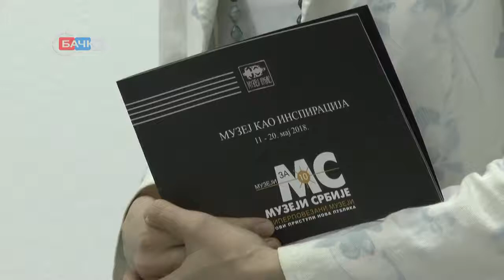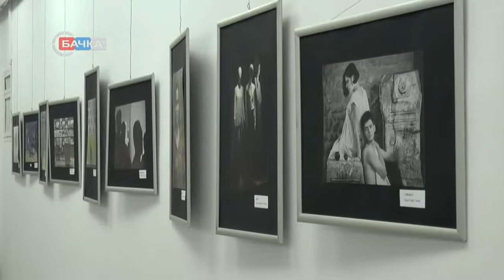14 05 Otvorena izložba fotografija Muzej i komunikacijа u Galeriji KC